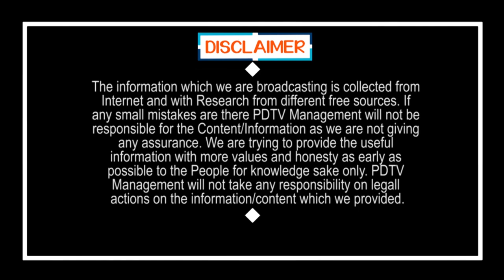Super Punch On Nara Lokesh | AP Minister | నారా లోకేష్ కు ఎంపీటీసీ పంచ్.. అదిరింది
నారా లోకేష్ కు ఎంపీటీసీ పంచ్.. అదిరింది | Super Punch On Nara Lokesh | AP Minister | PDTV News